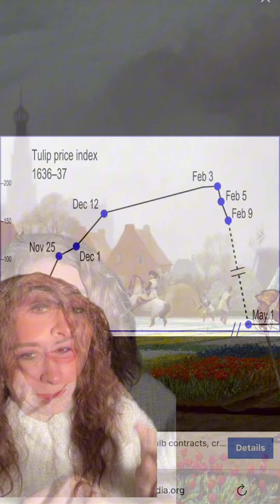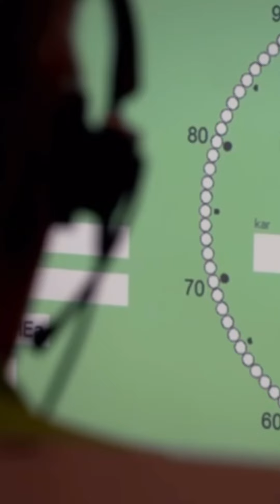EL TULIPAN NO ES HOLANDES!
La caractiristica flor que pensamos es el emblema nacional de Holanda … proviene de Turquia